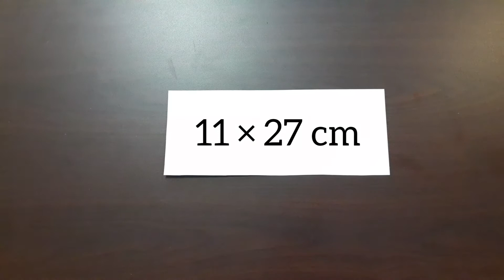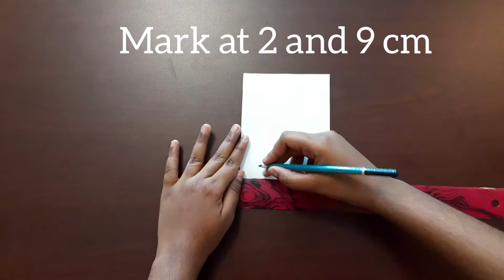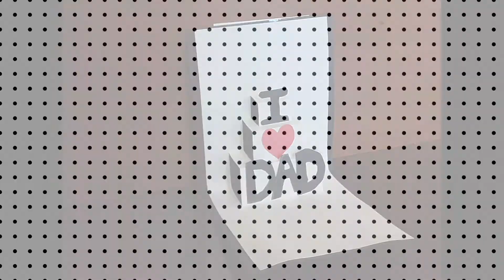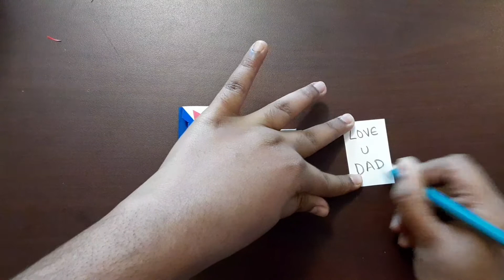Father's Day Last Minute DIY | Best Father's Day Gift Ideas | cute and easy | Father's Day Gift 2021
In this video, we will show you 3 father's day gifts that you can make at home. these DIY gift ideas are cute, and very easy to make at your home. We hope you enjoy this video.